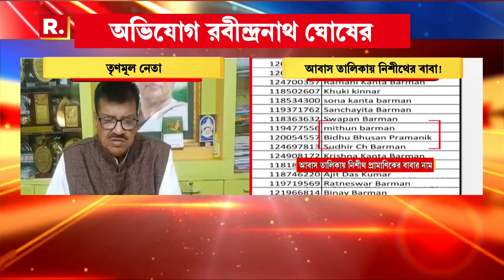আবাস তালিকায় নাম নিশীথ প্রামাণিকের বাবার! চাঞ্চল্যকর অভিযোগ তৃণমূল নেতা রবীন্দ্রনাথ ঘোষের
Nisith Pramanik | আবাস যোজনায় দুর্নীতিতে নাম জড়াচ্ছে তৃণমূলের। এবার কোচবিহারের আবাস তালিকায় কেন্দ্রীয় মন্ত্রী নিশীথ প্রামাণিকের বাবার নাম রয়েছে বলে চাঞ্চল্যকর অভিযোগ তৃণমূল নেতা রবীন্দ্রনাথ ঘোষের। কীভাবে তাঁর নাম এল তালিকায়? প্রশ্ন রবীন্দ্রনাথের। তৃণমূলের বিরুদ্ধে পাল্টা চক্রান্তের অভিযোগ বিজেপির

রিপাবলিক স্বাধীন।
রিপাবলিক নির্ভীক।
আপনিই রিপাবলিক।